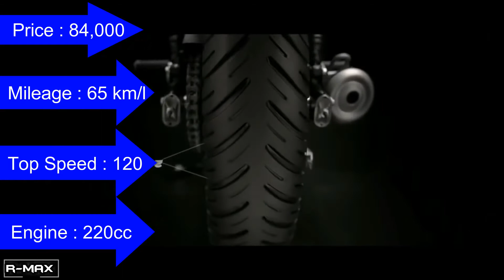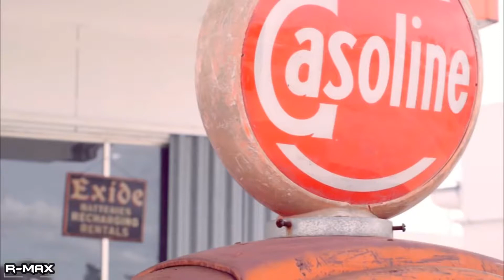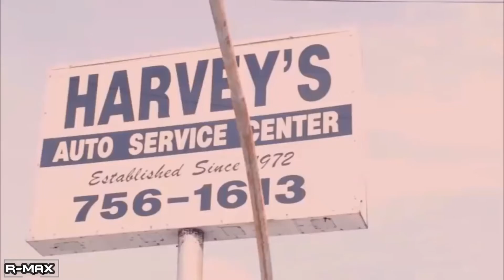Top 5 Cruiser Bikes in INDIA 2017 Mileage Price Top Speed